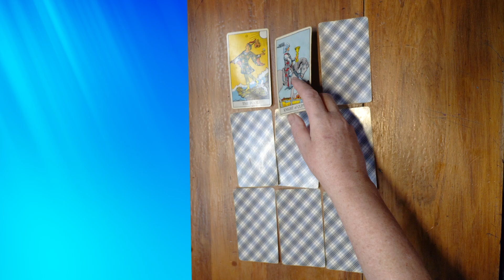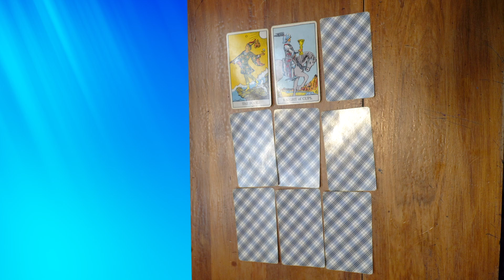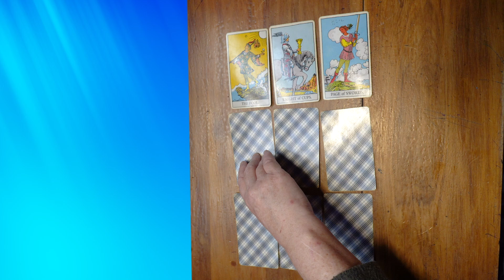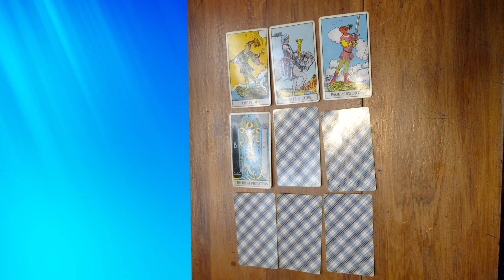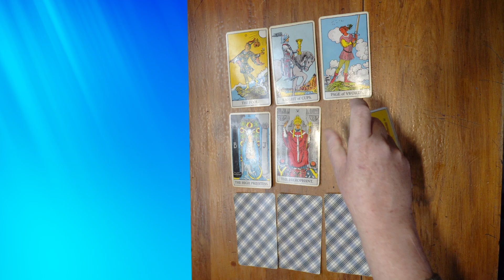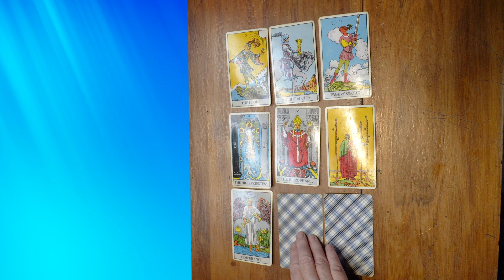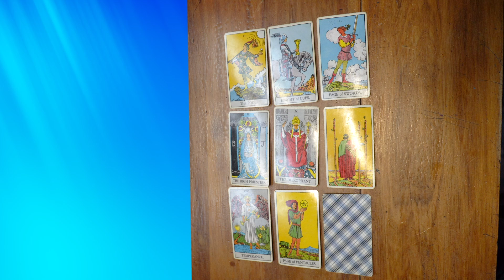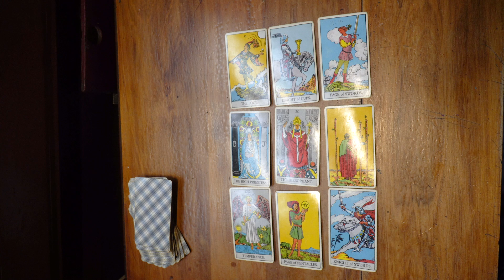Pick a Card Tarot Reading for August 2024- You will be feeling very Intuitive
Its an intuitive month this month so pay attention to your hunches

Hi and welcome. My name is Franziska and I have worked as a Psychic for 30 years. This Channel is all about spiritual and personal growth. I make videos about spiritual topics as well as free pick a card tarot readings.

On Instagram as Franziska Intuitive
On Tumbler